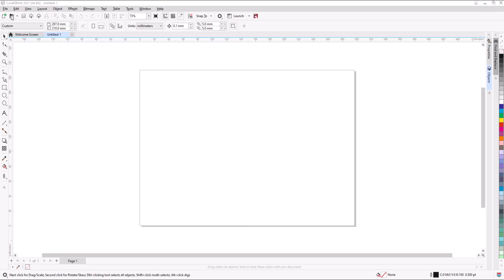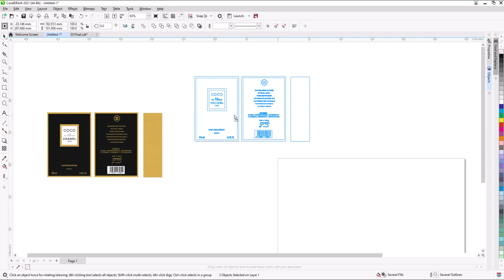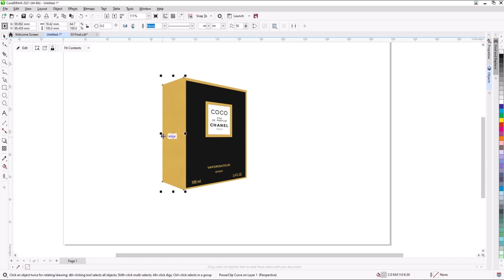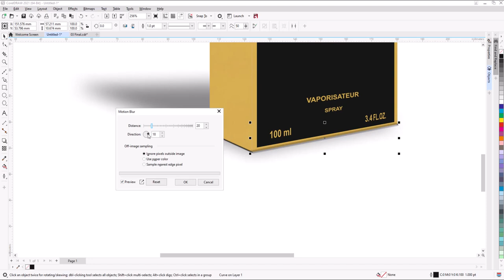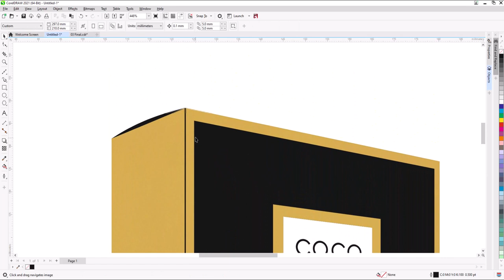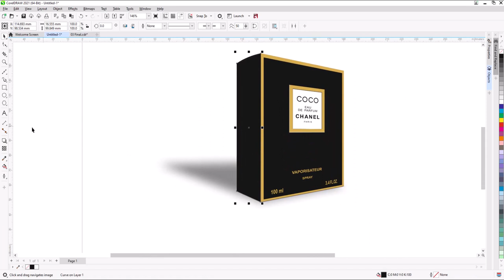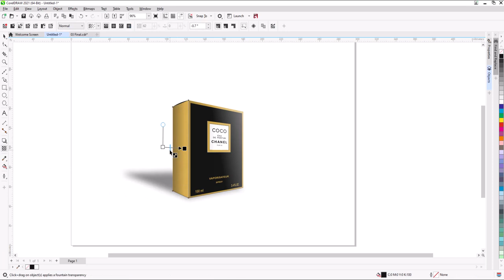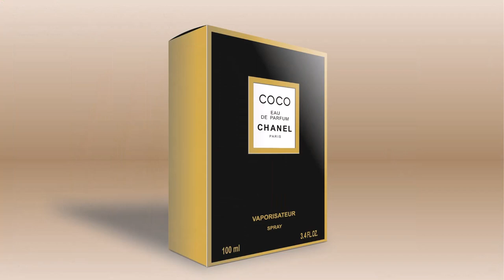Mastering 3D Box Mockup Creation in CorelDRAW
Package Design is all around us  and every company in one way or another will encounter Packaging design needs, That required special shape, material, color, and information that play important role in expressing the brand experience.

The design part is not what Designers usually have questions about but about the size, measure and layout the diecut template and how things fold.
all will be covered in this course.
we will start from what you should know before start package design, such as
- knowing the product, consumer, and how are people buying the product.
- What information need to be collected
- How to choose the right type of packaging.
- how to evaluate and collect feed back.
Then we will talk about cardboard thickness and how to choose between them.
I will reviews the types of packaging , and then concentrates on folding cartons.
After that you will learn about diecut ( how to read and examine, Relations and mathematics, Parts and mechanics of the package )
Then you will Learn about the basics of designing packages by replicating a Perfume box ( diecut and Design ) you will learn how to create dielines ( the flattened view of your package ) and add artwork and text using  Adobe Illustrator and CorelDraw.
Then you will learn how to create mockup for your package using Adobe Photoshop, Illustrator And CorelDraw.
Then we will print and cut out a Real physical mockup version of our package.